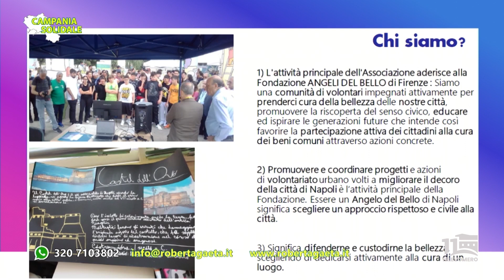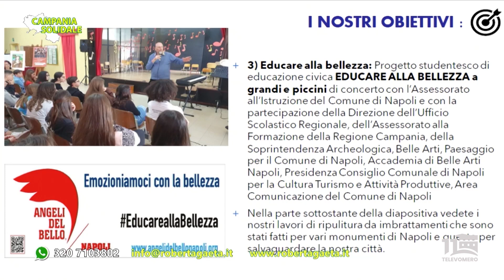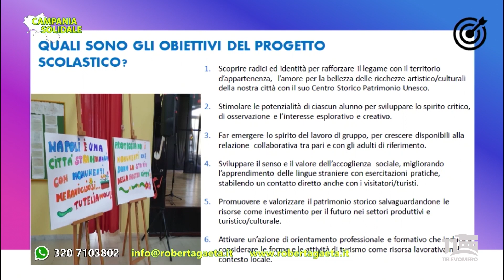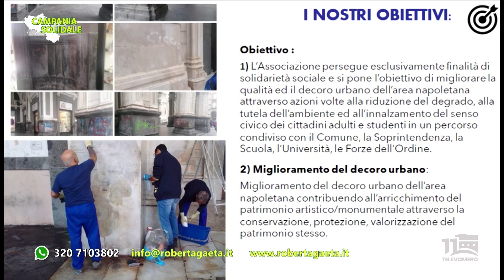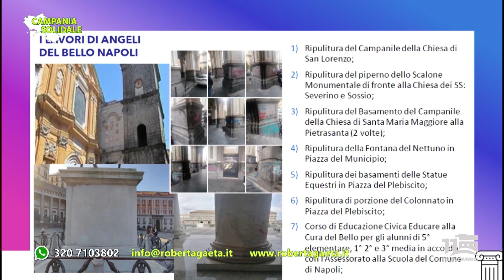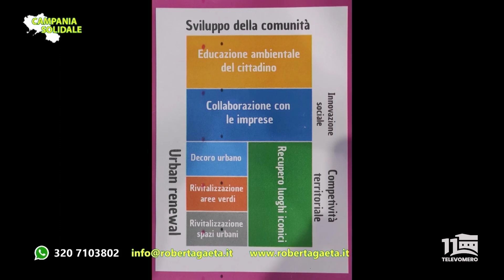CAMPANIA SOLIDALE PUNTATA 34